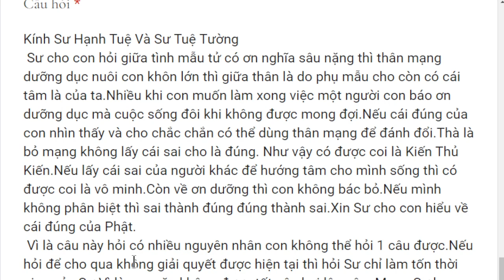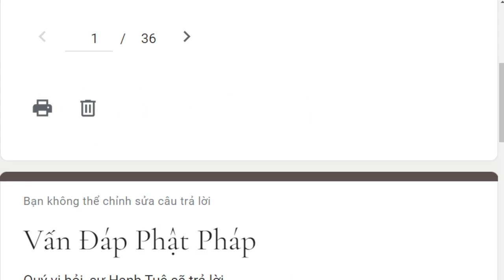1846. Đâu là cái đúng trong đạo Phật?